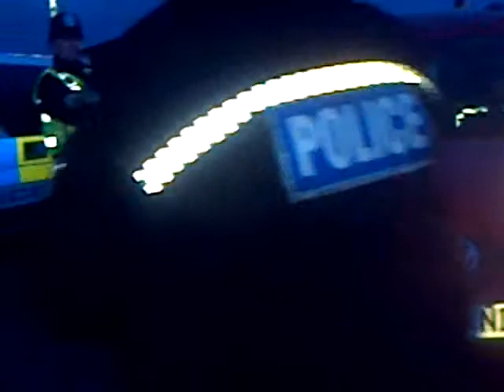Crawberry hill 11th jan 2015